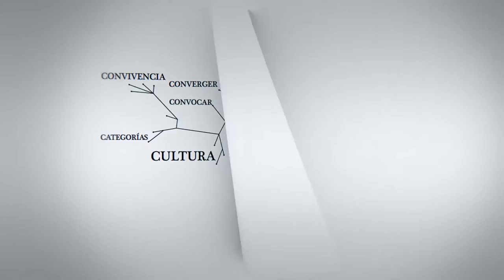David Barkin: “Cuando un presidente declara resuelto un problema uno debe empezar a preocuparse”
David Barkin, México. Economista. Profesor de la Universidad Autónoma Metropolitana, Unidad Xochimilco (UAM-XOC), México.